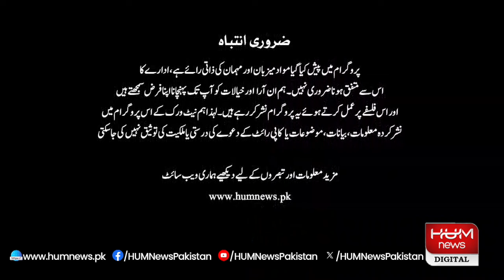Khabar Aur Tajzia with Sana Kaivan and Muzamal Suharwardy | 27 JUNE 2024 | HUM NEWS